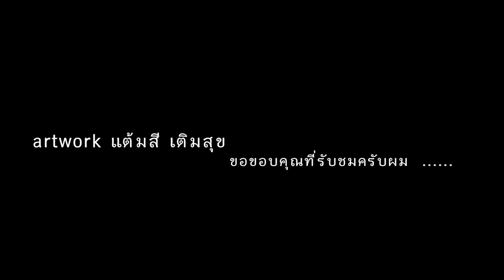วาดในหลวงรัชกาลที่ 9 2020-04 รูปที่ 11 PORTRAIT